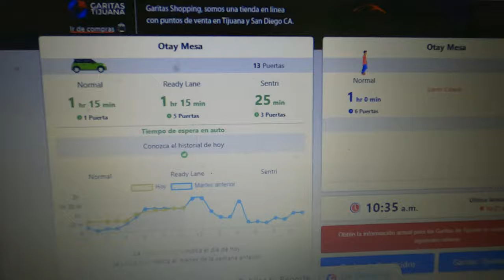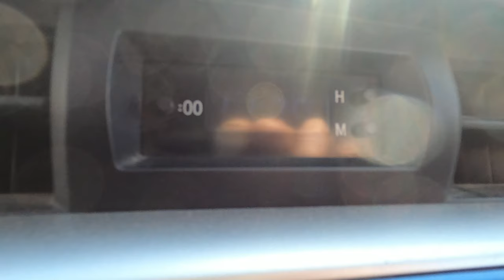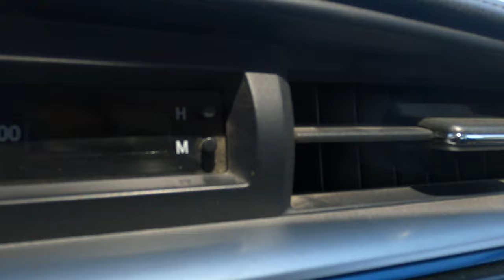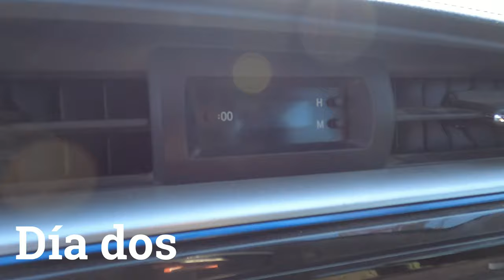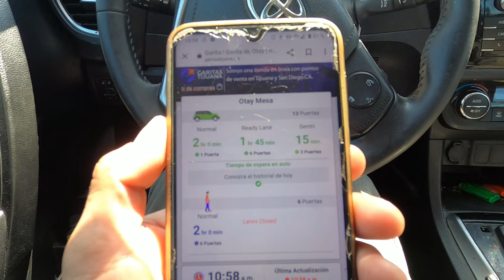"El sueño tijuanenese". Me encuentro objetos en la basura. Me gano 20 dlls.